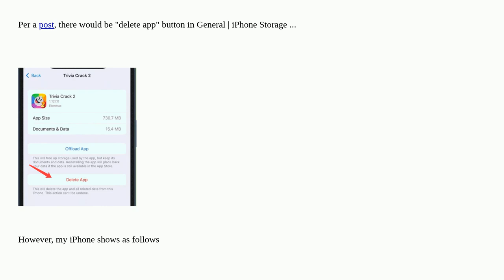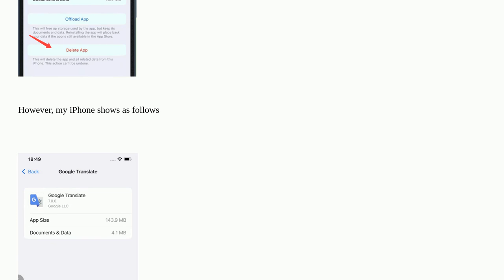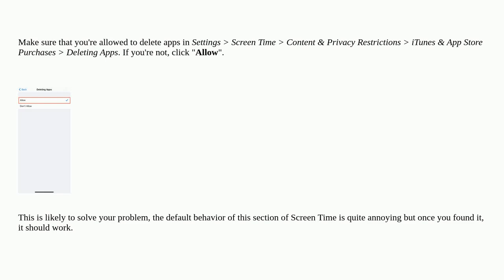Apple: I don't see the "delete app" button on my iPhone, how do I do?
I don't see the "delete app" button on my iPhone, how do I do? duplicate

A special thanks goes out to the awesome community

  ios iphone